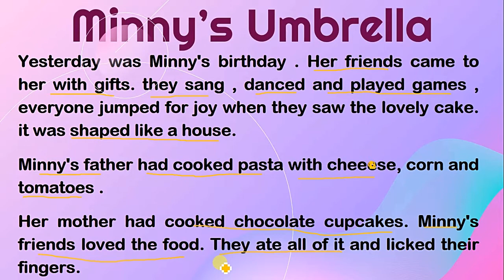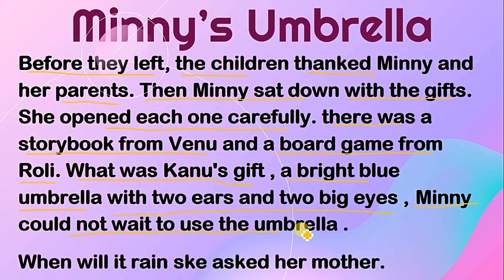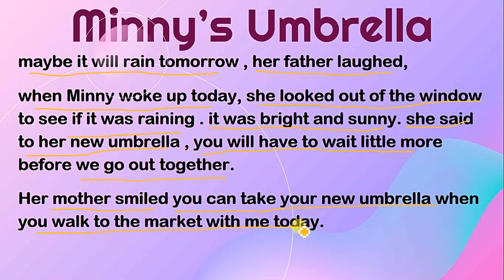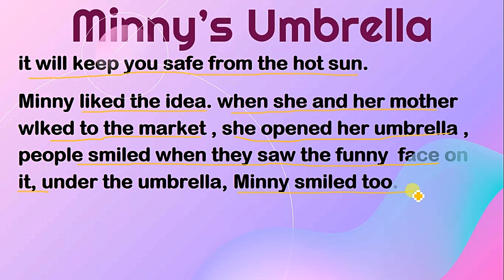Minny's Umbrella Story In Hindi Class 1st English | The Magic Carpet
in this video you will learn about the story of Minny's umbrella . this story is from the book the magic carpet english class 1st.